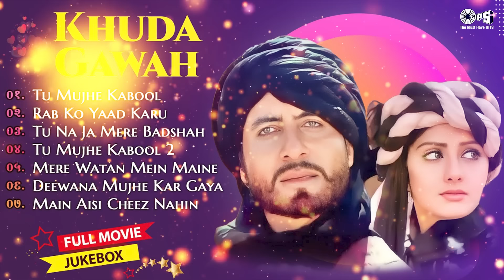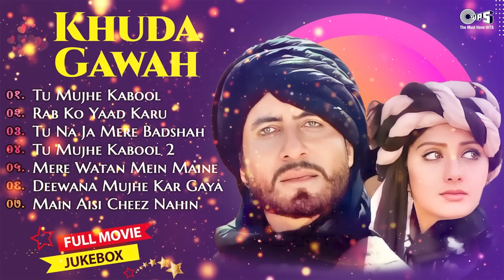Tu Na Ja Mere Badshah| Khuda Gawah Full Movie Songs |Amitabh Bachchan, Sridevi | Hits Songs Playlist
Song Listing

00:00 - Tu Mujhe Kabool by Lata Mangeshkar
08:59 - Rab Ko Yaad Karu by Kavita Krishnamurthy & Mohd.Aziz
17:00 - Tu Na Jaa Mere Baadshah by Alka Yagnik & Mohd.Aziz
21:58 - Tu Mujhe Kabool by Kavita Krishnamurthy & Mohd.Aziz
31:05  - Mere Watan Mein Maine by Alka Yagnik & Suresh Wadkar
38:04 - Deewana Mujhe Kar Gaya by Alka Yagnik & Mohd.Aziz
45:04 - Main Aisi Cheez Nahin by Kavita Krishnamurthy & Mohd.Aziz

Starcast: Amitabh Bachchan, Sridevi, Nagarjuna, Shilpa Shirodkar
Film Director: Mukul S. Anand
Producer: Manoj Desa, Nazir Ahmed
Music Director: Laxmikant-Pyarelal
Lyrics Writer: Anand Bakshi